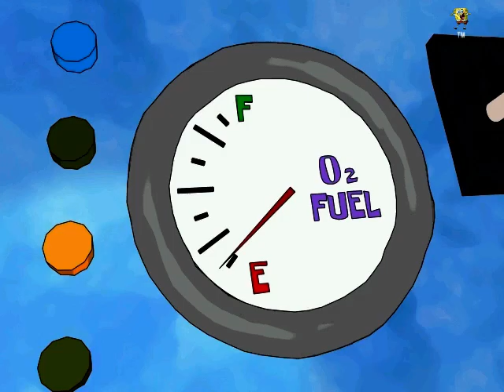SpongeBob SquarePants: Employee of the Month Chapter 4 Bottom's Up!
Chapter 4: Bottoms Up!
Sandy's rocket crashes through a sign and gets stuck in the affluent town of Bottoms Up. SpongeBob must find oxygen fuel for the rocket, leading him on a quest for a jacket, which is required to enter a local oxygen spring. Along the way, SpongeBob repairs the sign they crashed through earlier, which advertises a restaurant that offers jackets to its patrons. Upon arriving at the restaurant, a guard declines to let SpongeBob inside because he does not have an invitation to a party being held there. The owner of a nearby store gives SpongeBob an invitation after he correctly guesses the restaurant's slogan. SpongeBob obtains a jacket at the restaurant, but insults the waiter by ordering a Krabby Patty and is thrown out while still wearing the jacket. Meanwhile, Patrick is on the search for a bathroom after eating junk food in the previous chapters which leads him to climb over the coral reefs surrounding the oxygen springs. After the use of the bathroom, Patrick enjoys the springs until SpongeBob finds him and he realizes he is not wearing pants. After finding Patrick's pants and refilling the oxygen tanks, they leave for Neptune's Paradise before the park is closed.
The gang gets to Neptune's Paradise, but an employee tells them that the park is closed for a private party. SpongeBob and Patrick are sad initially, but Sandy tells the employee that it is their party, and they are allowed to enter. Inside the park, they meet all of the characters they met along the way, who seemed to plan this for SpongeBob. They all then enjoy the rides and attractions.